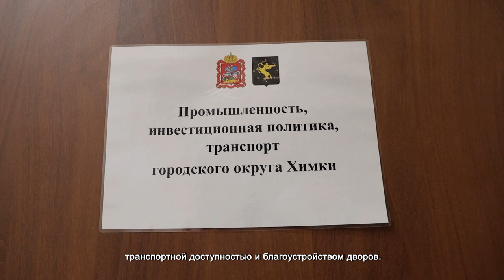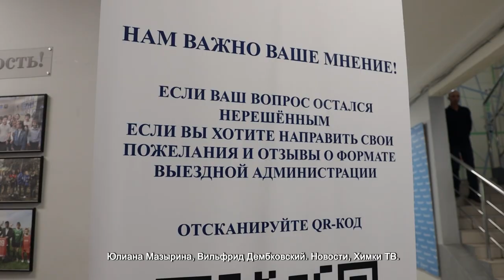В СТАРЫХ ХИМКАХ ПРОШЛА ВЫЕЗДНАЯ АДМИНИСТРАЦИЯ